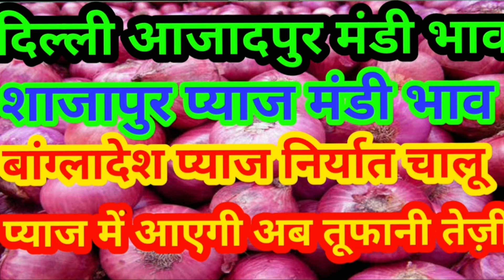इंदौर मंडी प्याज भाव। 100000 कट्टो की रही आवक। इंदौर मंडी भाव। इंदौर प्याज मंडी भाव। मंडी भाव इंदौर।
आज का प्याज का भाव इंदौर मंडी का इंदौर मंडी प्याज भाव इंदौर मंडी में प्याज आज किस भाव बिका है इंदौर मंडी में प्याज की आवक कितनी रही है आज 30 अगस्त मंगलवार का इंदौर मंडी का भाव